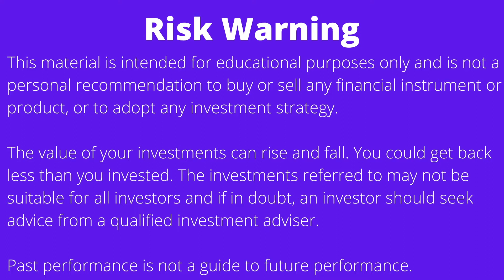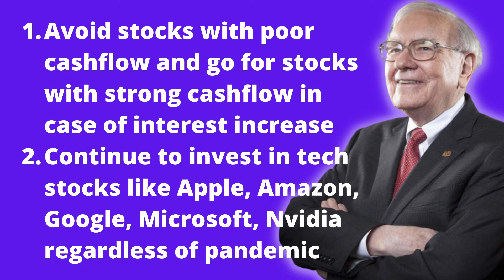Omicron Virus - How to invest in this volatile stock market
On 26 November 2021, WHO designated the variant B.1.1.529 a variant of concern, named Omicron. It is not yet clear whether Omicron is more transmissible (e.g., more easily spread from person to person) compared to other variants, including Delta. It is not yet clear whether infection with Omicron causes more severe disease compared to infections with other variants, including Delta.  Preliminary data suggests that there are increasing rates of hospitalization in South Africa, but this may be due to increasing overall numbers of people becoming infected, rather than a result of specific infection with Omicron.  There is currently no information to suggest that symptoms associated with Omicron are different from those from other variants. In this video, I have extracted some snippets from Dr Leong Hoe Nam, an infectious disease specialist at Mount Elizabeth Novena Hospital, Singapore and other clinical experts. After which I will share my perspective of what I will do to position my portfolio